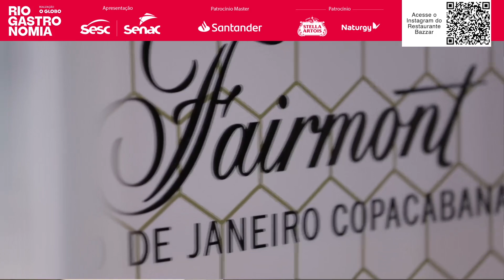Aprenda a escolher o peixe perfeito e prepará-lo, com Damien Montecer I RIO GASTRONOMIA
Chef do Bazzar, restaurante em Ipanema conhecido por valorizar os insumos locais, respeitando sua sazonalidade, o francês Damien Montecer, radicado no Rio há mais de uma década, sobe ao palco virtual da série de aulas do Rio Gastronomia. No vídeo a seguir, ele ensina uma receita de pescado na brasa acompanhado de vinagrete de caju e banana, mais couve tostada. "É um prato cheio de brasilidade e leveza",   diz o cozinheiro, que puxa a sardinha para o seu lado francês ao criar uma espécie de molho vierge tropical e quente para acompanhar o prato.